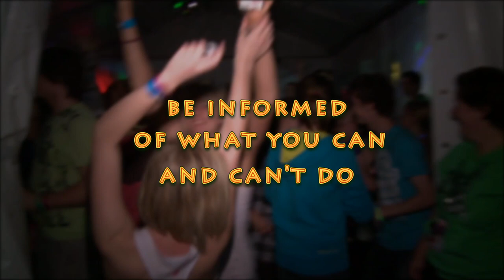Party safe at Schoolies 2013 with SA Police and Encounter Youth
Heading to Victor Harbor for Schoolies Festival this year?

South Australia Police has produced this short video, to remind those participating in Schoolies Festival activities to plan ahead and look after their mates.